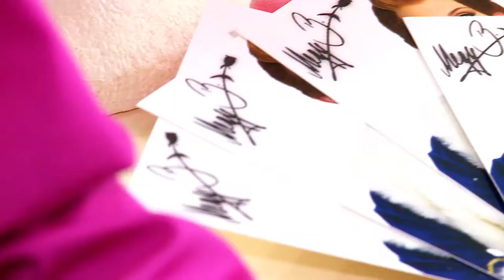Kurz-Präsentation - MEGY B. / Marc Rudolf Entertainment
Der INTHEGA-Theatermarkt 2020 musste pandemiebedingt leider abgesagt werden, somit konnten auch die geplanten Kurz-Präsentationen der Gastspielanbieter nicht stattfinden. Wir bieten auf diesem Weg allen Anbietern, welche Kurz-Präsentationen angemeldet hatten, die Möglichkeit, ihre Präsentationen kostenlos über unsere Kanäle zu veröffentlichen.

Hier sehen Sie den Beitrag von: MEGY B. / Marc Rudolf Entertainment

Die INTHEGA veröffentlicht diesen Beitrag als Ersatz für die ausgefallenen Live-Präsentationen während des für Oktober 2020 geplanten INTHEGA-Theatermarktes. Für den Inhalt ist der jeweilige Anbieter verantwortlich. Die INTHEGA erhält für die Veröffentlichung keinerlei Zahlungen oder Zuwendungen.